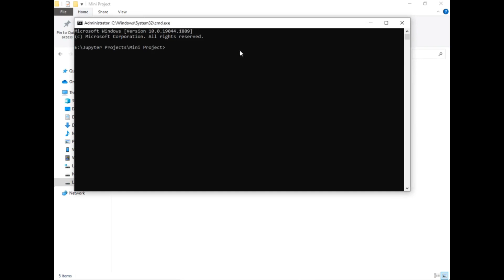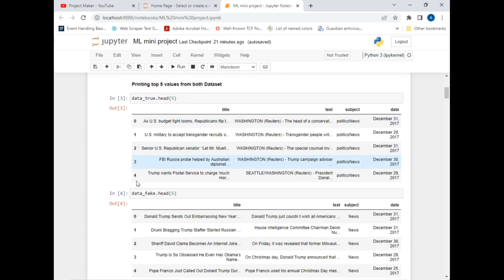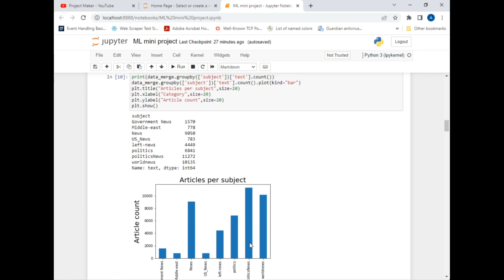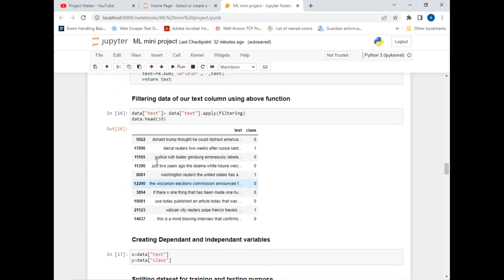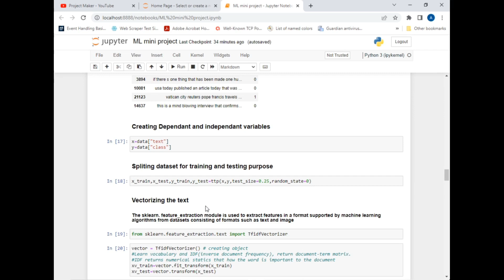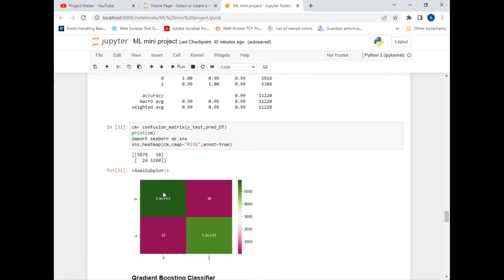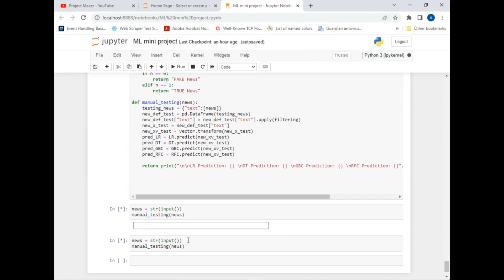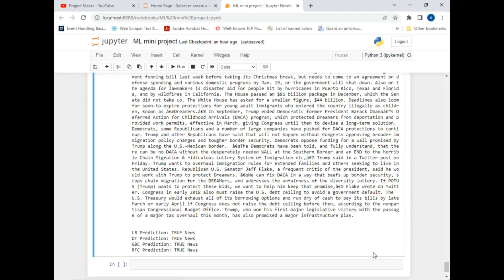Fake News Detection Using Python || python projects for beginners || Project Maker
Hello Viewers,
In this video I have demonstrated project titled "Fake news detection" using python. After watching this video you will able to identify fake news. we can also call this project as fake news detection using machine learning, fake news detection using nlp, data science using python tutorial, data science using python projects and so on ..

In this Project I have mainly used four classification models namely  :-
1. Logistic Regression
2. Decision Tree Classification
3. Gradient Boosting Classifier
4. Random Forest Classifier

I have Created this application  using core functions and techniques used for application development using Python. This tutorial is designed for beginners trying to get started with python as well as some basic concepts of Machine learning

fake news detection using python
fake news detection using machine learning
fake news detection using nlp
data science using python tutorial
data science using python projects
machine learning beginner tutorial
machine learning projects
data science using python for beginners
python project for beginners
fake news detection project maker